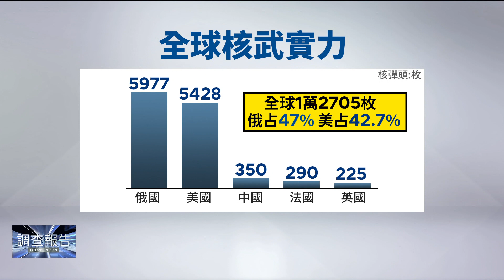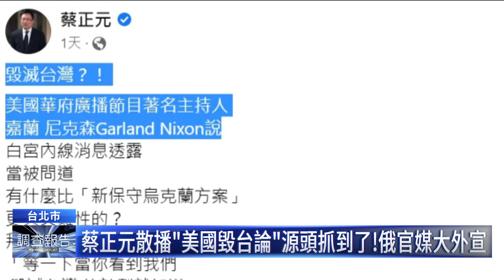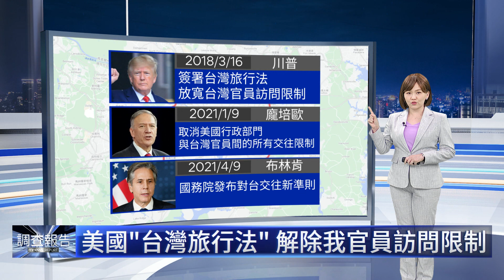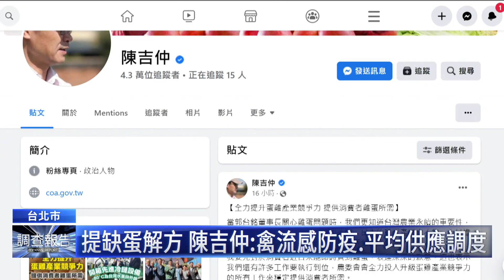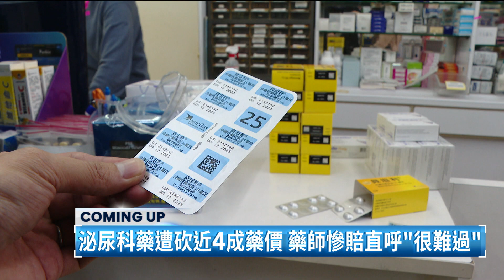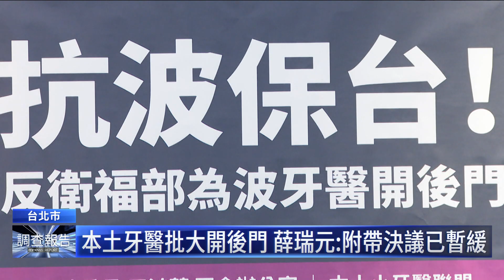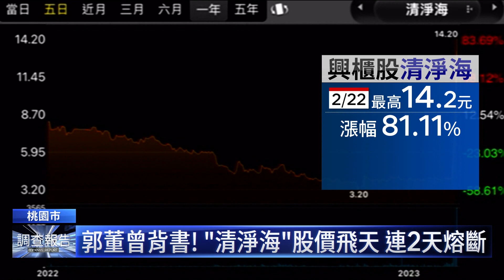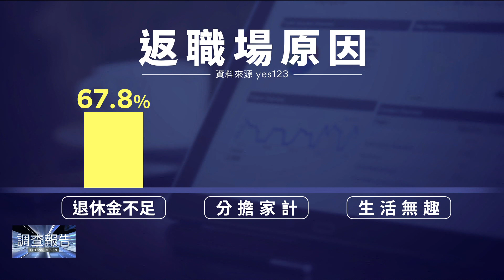美俄核戰升溫｜鏡新聞調查報告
俄羅斯總統普丁在烏俄戰事將滿週年前夕宣布俄國暫停參與美俄「新削減戰略武器條約」，同時將侵略烏克蘭定調為「俄羅斯生存之戰」，而美國在這時加大對烏克蘭的援助，甚至不排除送交長程飛彈和戰機，外界研判普丁很可能重提核武威脅，進一步對美國施壓。向來支持俄羅斯的中國自稱是和平守護者，華爾街日報披露，習近平計畫造訪莫斯科，學者分析，不贊成使用核武的中國基調是「勸和」，未來習近平的態度將成為烏俄戰爭能否結束的最大關鍵。